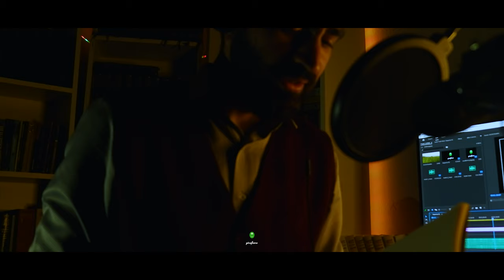Gül Muştusu (V.) - Sezai KARAKOÇ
Bir gülün ölümle ilgisi nedir? Gülle ölüm arasındaki sır kimdedir?